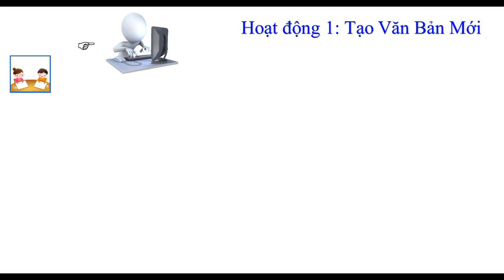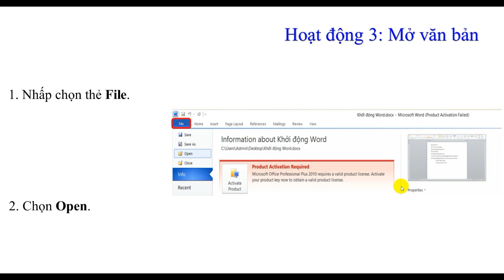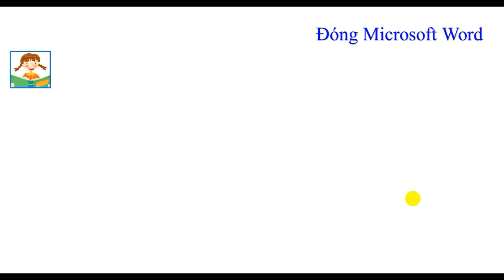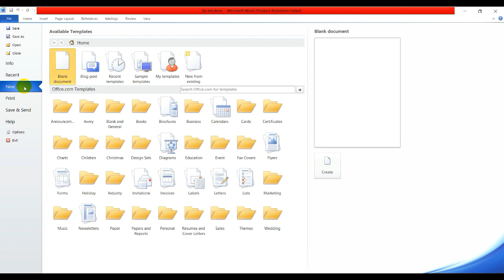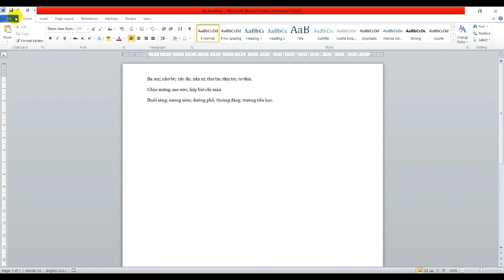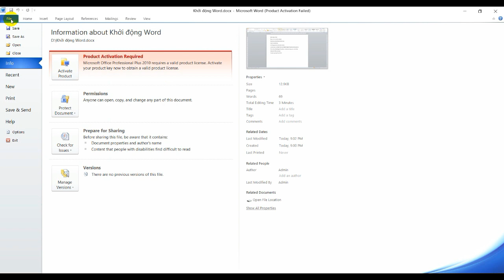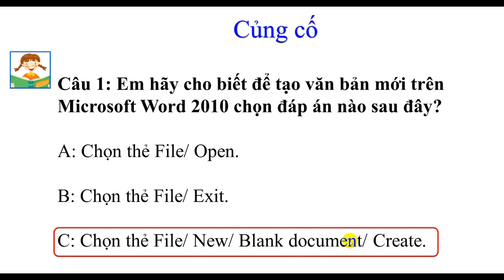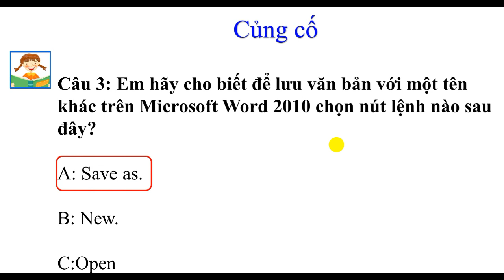Tuần 28 - Môn tin học lớp 2